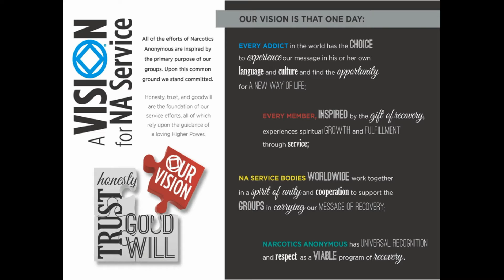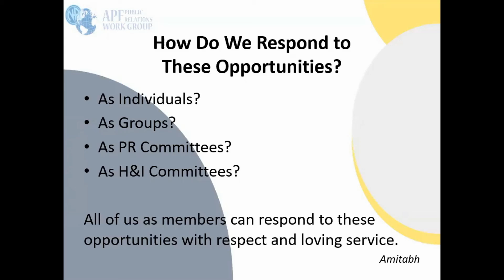05.Internal PR Opportunities Discussion - APF Workshop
Internal Public Relations

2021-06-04